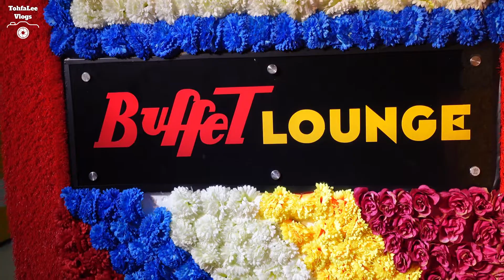Buffet Lounge Full Review (599 TK Buffet Worth it?)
Watch this video to get Honest Review of Buffet lounge Dhanmondi Dhaka. In this Video You will see decoration, all food items and food reviews.

Thank you for the support, your cooperation is my inspiration.